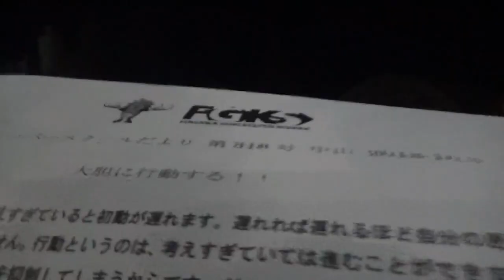福岡GKスクール久留米校GKトレーニング 2018年10月3日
福岡県でGKスクールを6校展開しております。
開校18年目に突入！150名以上のGK選手がレベルアップに励んでいます！

ゴールキーパーを始めたばかりで基本から習いたい。
試合に出るようになって、ポジショニングなどを習いたい。

基本からしっかりと学んだ選手はトレセンなどに選考される選手も多数おり、日本代表・福岡県を代表する選手が育っております。

挨拶・礼儀・マナーなど、人間性を向上させることも意識しております。

土曜日(隔週)：筑紫野校(筑紫野市美しが丘)

あなたのチャレンジをお待ちしております！！

「成功者は喋る前に行動している！」